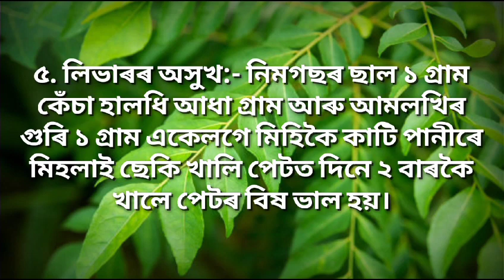মহানিমৰ ৫ বিধ ঔষধি গুণাগুণ | @rabinsarma601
Discover the incredible versatility of the Maha Nim leaf in this informative video. From traditional medicine to natural beauty remedies, we explore five different uses for this remarkable plant. Learn how to harness the healing properties of Maha Nim and incorporate it into your daily routine. Whether you're looking to improve your health or enhance your skincare regimen, this video will provide you with valuable insights on how to maximize the benefits of Maha Nim leaf. Join us as we delve into its various applications and unlock the secret potential of nature's gift. Don't miss out on this opportunity to discover the myriad uses of Maha Nim leaf and revolutionize your holistic lifestyle today!